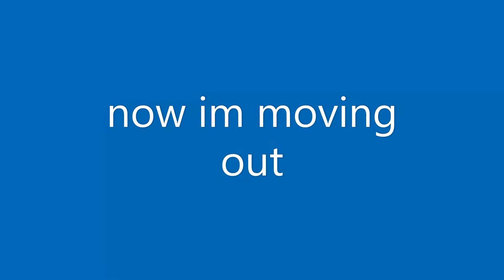Dork Craft Ep 4 PROGRESS FOR PROGRESS'S SAKE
Welcome back to Dork Craft again